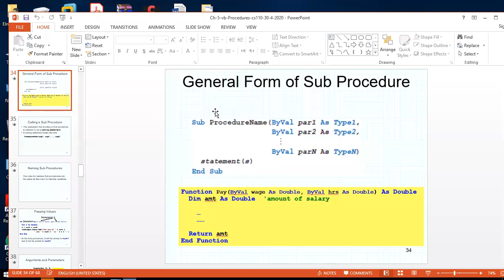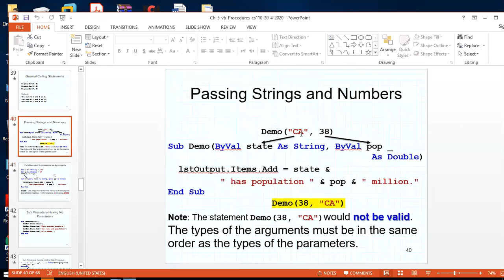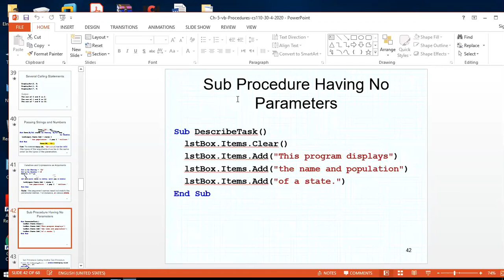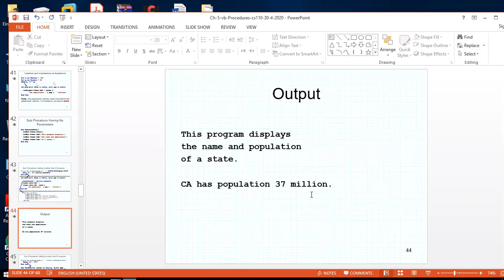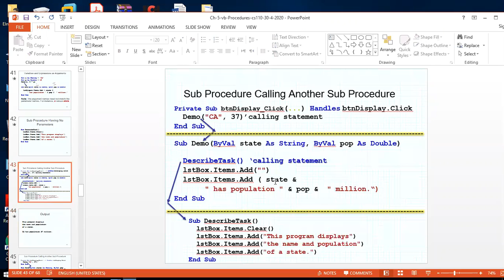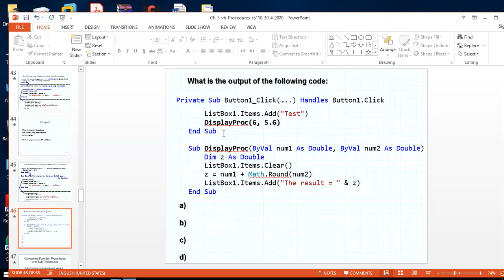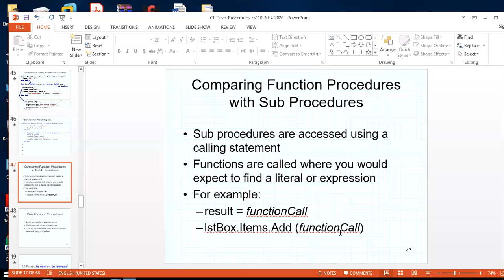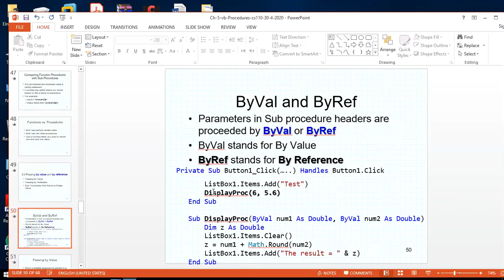cs110vb ch5 lect2 part1